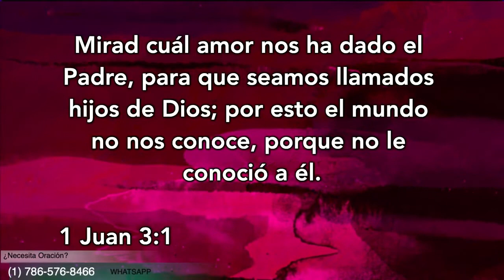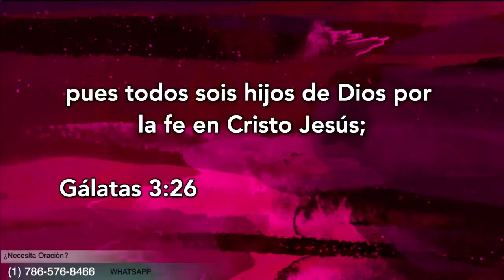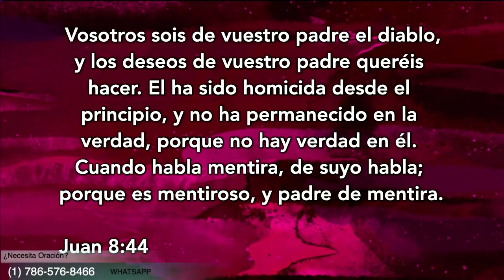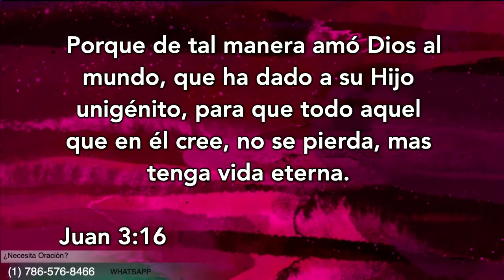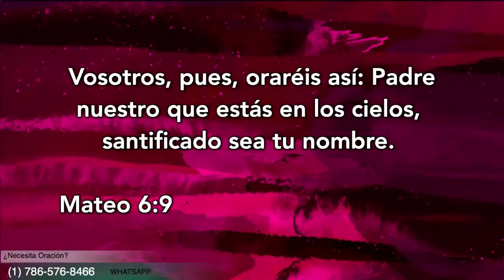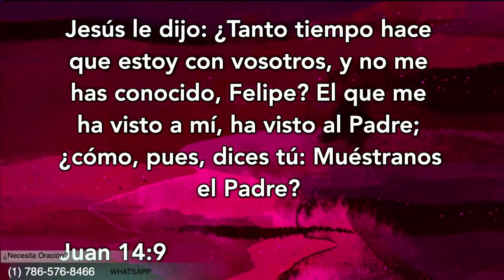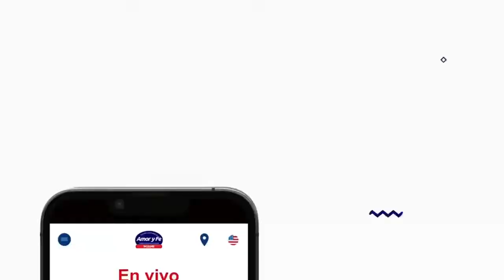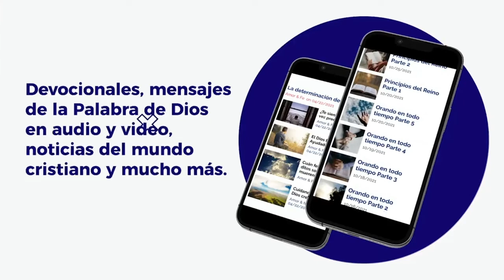Muéstranos al Padre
Servicio de de Amor y Fe Miami
Visitanos en: